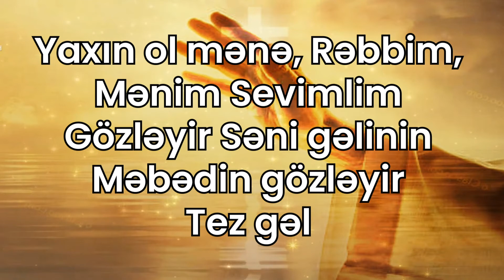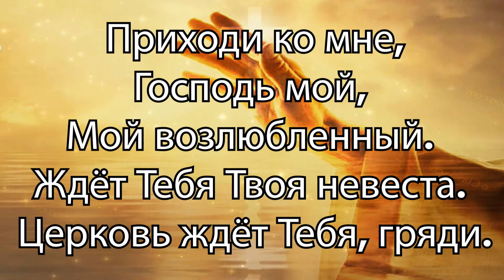İlahi - Yeşua (Azərbaycan xristian ilahisi)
Sözləri:

Yeşua, Yeşua, Yeşua, Yeşua

Yaxın ol mənə, Rəbbim,
Mənim Sevimlim
Gözləyir Səni gəlinin
Məbədin gözləyir
Tez gəl

Mənim Sevimlim
Gözləyir Səni gəlinin
Məbədin gözləyir
Tez gəl

Приходи ко мне, Господь мой,
Мой возлюбленный.
Ждёт Тебя Твоя невеста.
Церковь ждёт Тебя, гряди.
Мой возлюбленный.